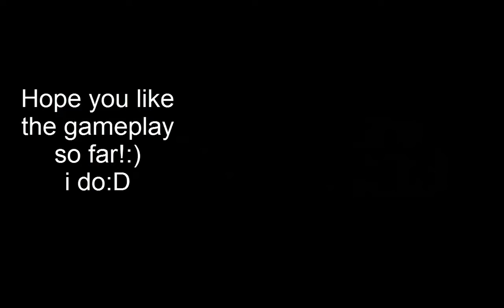Mass effect 3 Demo Walkthrough part 2 Alienware x51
Mass effect 3 demo walkthrough part 1 playing on my new alienware x51
Everything maxed out as it can be done:)